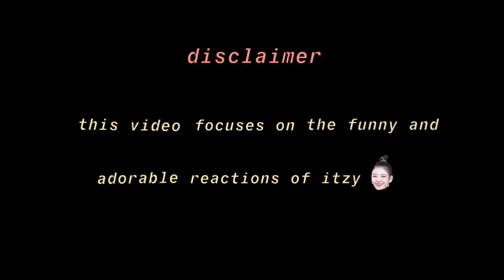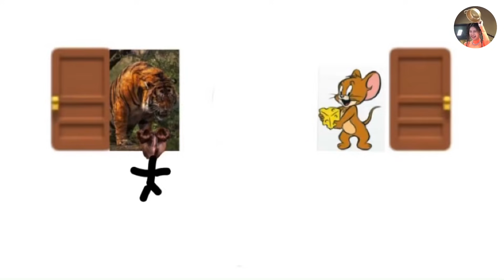ITZY getting scared by basically everything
Good day.

Do leave any feedback in the comment section, i’ll be sure to read them.